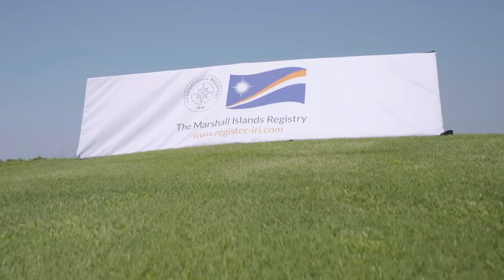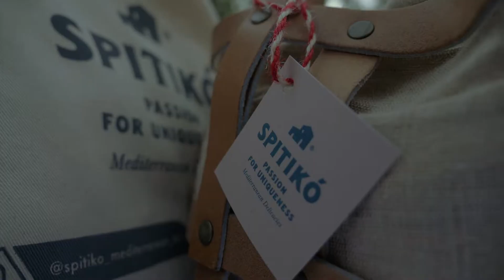Greek Maritime Golf Event 2022 Highlights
🏌️The excellent weather, the maritime teams & the two new signature 18-hole courses, composed the impressive scenery for the games of this year’s tournament, which was also the 1st to be held on the new The Hills Course.
The event’s new competition format found participants competing in a two-day shotgun scramble, with the first round taking place on Friday, September 9 at The Hills Course & the second on Saturday, September 10 at the International Olympic Academy Golf Course.
The golfers competed in an idyllic landscape full of centuries-old olive trees with stunning views of the Ionian Sea, the historic Bay of Navarino and the picturesque port of Pylos.